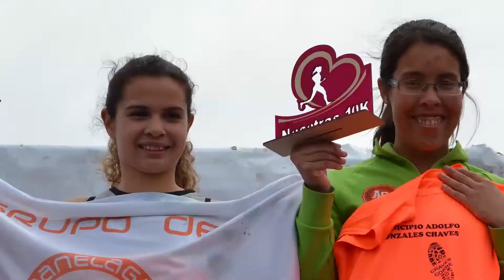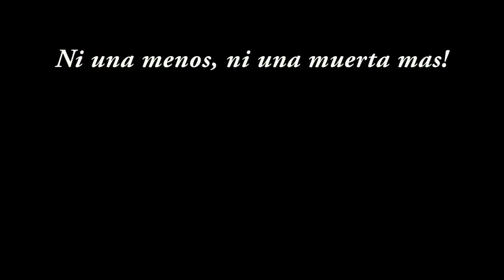Nosotras 10K Atletas x Atletas Gimnasio Atenea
Una vez mas las chicas estuvieron presente en la carrera de la mujer...
4ª Edicion en la Rivera de Hudson ‪#‎Berazategui‬..Le dieron el SI a un hermoso circuito y excelente punto de encuentro.
Participando de las distintas distancias 5K Y 10K,se vivio una fiesta,musica,entrada en calor,zumba,sorteos,premiacion y todo el STAFF de AtletasxAtletas para brindales un gran evento.
Gracias por participar en NOSOTRAS 10K-5K